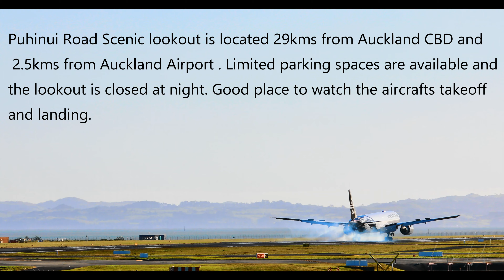Puhinui Road Scenic Lookout, Auckland.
Video by Chris & Phebe.

Puhinui Road Scenic lookout is located 29kms from Auckland CBD and 2.5kms from Auckland Airport . Limited parking spaces are available and the lookout is closed at night. Good place to watch the aircrafts takeoff and landing.